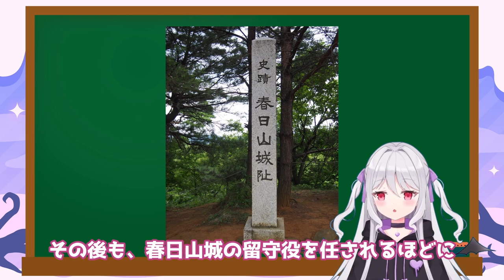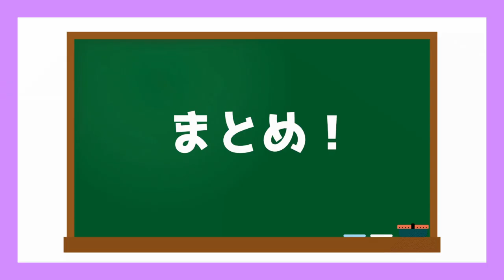【歴史解説】上杉一門の筆頭 長尾政景！【新人Vtuber】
みなさんこんすみれ～
吸血鬼の三色すみれです。

上杉一門筆頭　長尾政景！
謙信とは対立していましたが、謙信の姉を正室に迎えたことで上杉一門として活躍しました。
春日山城の留守役まで任された政景ですが、その最後は様々な説がささやかれています。

そんな政景についてお話します！

イラスト・モデリング：こっこ　様

動画背景：花杜ゆのき　様

画像素材
いらすとや